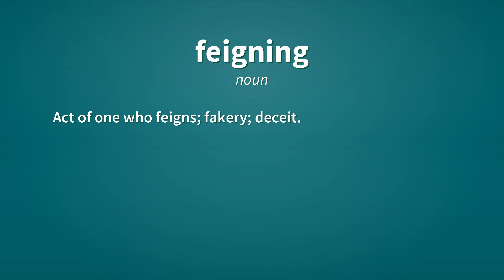Feigning | Definition of feigning 📖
See here, the definitions of the word feigning, as video and text.

feigning (verb)
    Present participle of feign.

feigning (noun)
    Act of one who feigns; fakery; deceit.

Reference:
    feigning